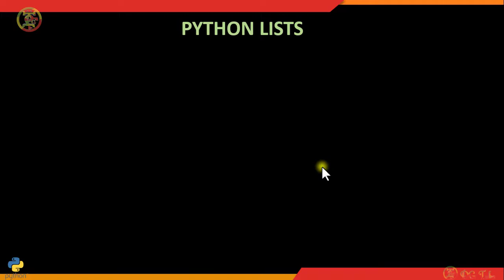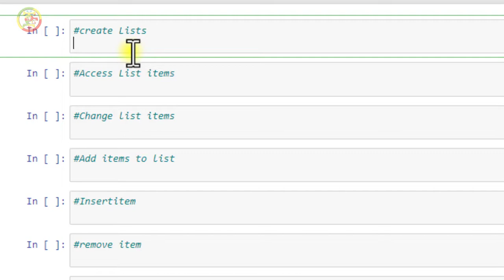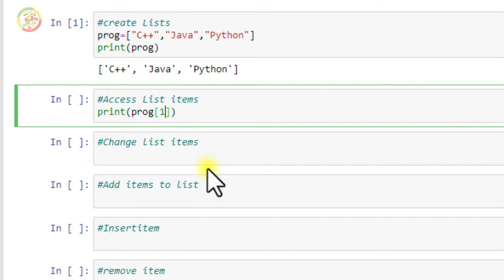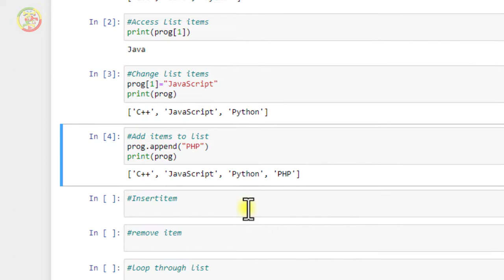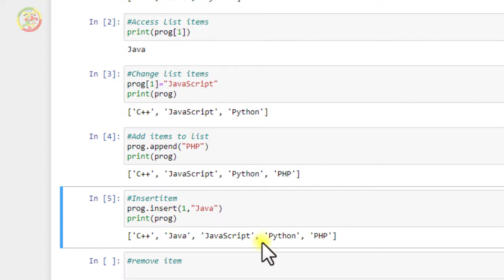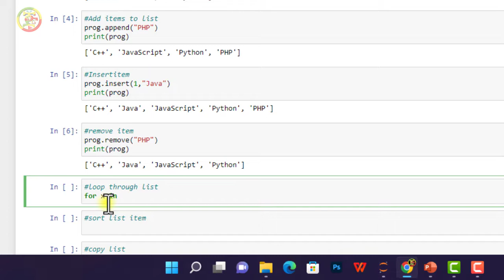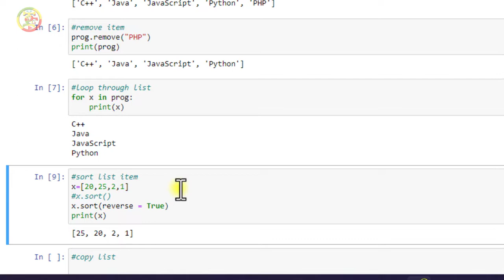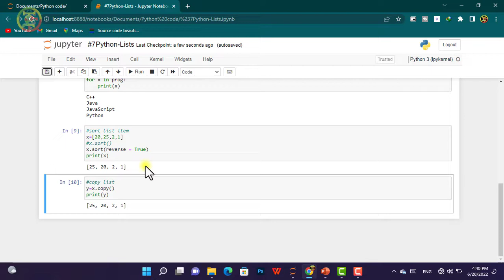Python: #7 Python List.| Python tutorial for beginner in Amharic.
Course in this channel

Video chapter
0:00 intro
02:07  Definition of python list
04:16 Create a List
05:34 How to Access item in a list?
06:42 Change value in a List
08:25 Insert/add item in a list
11:51 Remove item in a list
13:01 Loop through List
14:10 Sort a List
16:22 Copy a list to another list
17:48 Outro
  ❤💛💚 ጠቃሚ ቪዲዮዎች ❤💛💚
ከአሜሪካ ውጭ ሁነን የአሜሪክ ስልክ ቁጥር በነፃ ለማግኘትና ለመጠቀም።
1024GB ወይም 1TB ስቶሬጅ በነጻ ይጠቀሙበት።
የስልካችን ሚሞሪ ሞላ፣ተጨናነቀ ላላችሁ መፍትሄው እነሆ።